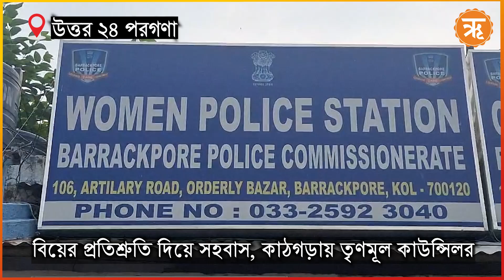Crime News: অপরাধীর কোনো ধর্ম হয় না,দেখুন অপরাধের সাতকাহন...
অপরাধের জালে মানুষ ইচ্ছাকৃত বা অনিচ্ছাকৃতভাবে জড়ায়। দুর্নীতির কোপ গিয়ে পড়ে সাধারণ মানুষের দৈনন্দিন জীবনে। খুন, প্রতারণা, চুরি , ধর্ষণ অপরাধের শাস্তি কী? দেখুন অপরাধের সাতকাহন